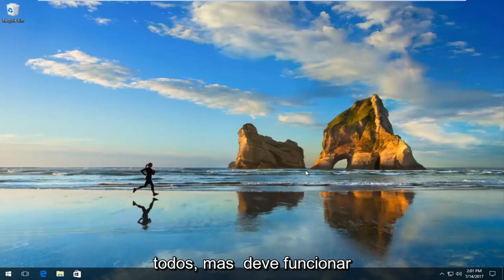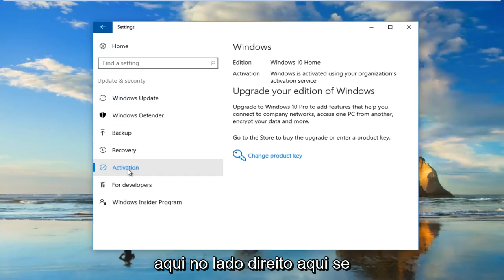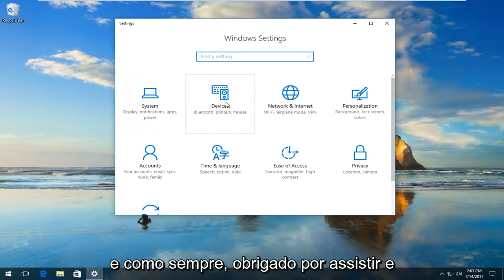Reativando o Windows 10 após uma alteração de hardware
Como reativar o sistema operacional Windows 10 após uma mudança de hardware.

Quando você faz alterações significativas no hardware, como substituir a placa-mãe ou o disco rígido, o Windows 10 não consegue identificar o seu computador corretamente e, como resultado, o sistema operacional não é ativado.

Anteriormente, se a instalação do Windows 10 perdesse a ativação devido a uma alteração de hardware, você teria que passar pelo tedioso processo de entrar em contato com o suporte ao cliente da Microsoft para reativá-lo, o que não é uma solução ideal.

No entanto, a Microsoft agora está simplificando o processo. Começando com a atualização de aniversário do Windows 10, você pode vincular sua conta da Microsoft (MSA) à licença digital do Windows 10 em seu dispositivo. O novo recurso permite que você acesse o Solucionador de problemas de ativação rapidamente para reativar sua cópia de atualização gratuita do Windows 10.

Neste tutorial do Windows 10, iremos guiá-lo através do processo de vinculação de sua conta da Microsoft e licença digital, e as etapas para usar o Solucionador de problemas de ativação para reativar o sistema operacional.